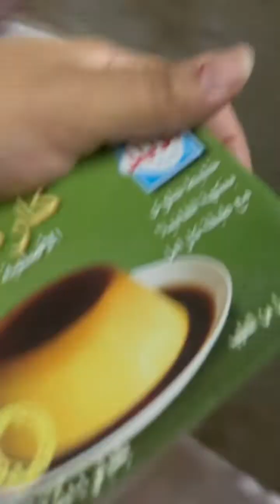2nd Roza Aftari Mubarak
family preparation for 2nd roza of Ramadan